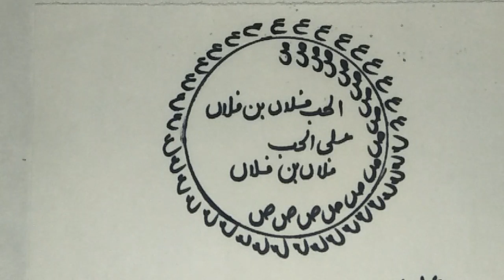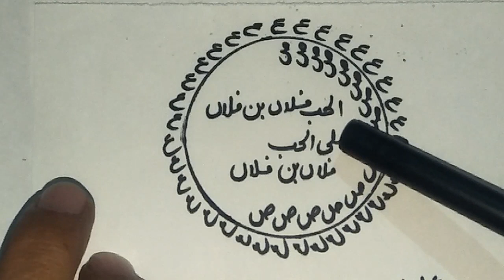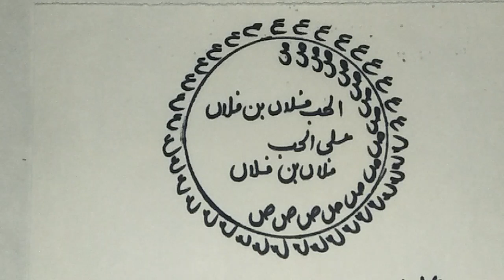mohabat ka khas Taweez Jo pathar Dil Mehboob ko apka deewana kar de | special Naqsh for Love